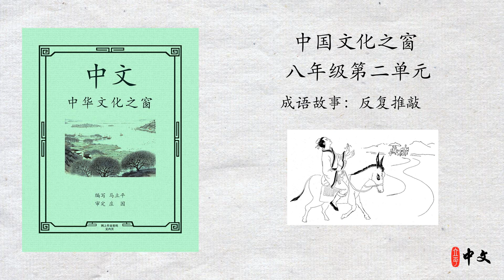马立平中文 - 八年级（中国文化之窗）第二单元 - 第6周 - 第3篇 - 成语故事：反复推敲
马立平中文 - 八年级（中国文化之窗）第二单元 - 成语故事：反复推敲